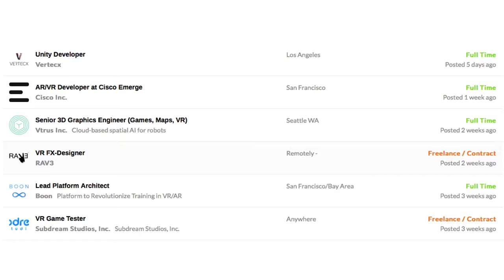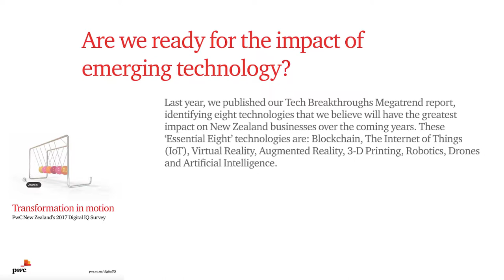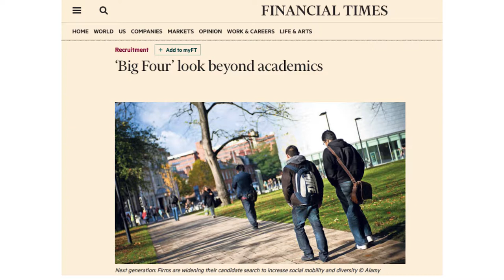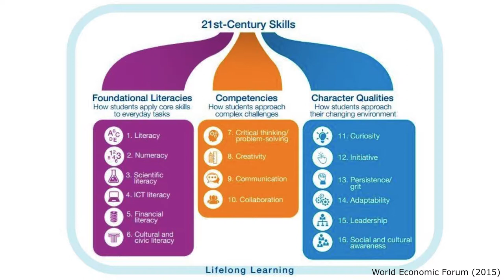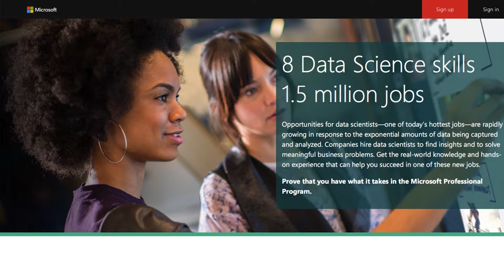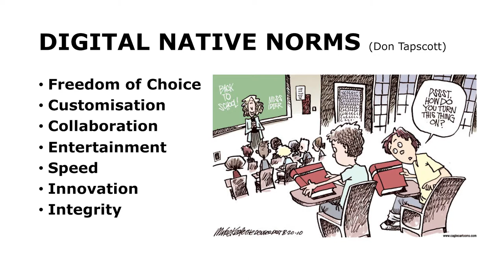Sue Suckling: The Future of Qualifications - Part 2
Sue Suckling OBE is the Chair of NZQA.  She holds a number of other significant directorships; including being the Chair of Callaghan Innovation. Sue spoke to parents and educators about the future of qualifications, at Christchurch Boys High School on May 17, 2017. There are 4 parts to this presentation, including a Question and Answer session. This is the second clip.